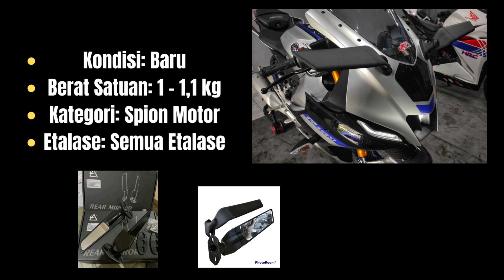Harga spion winglet r15 v3 SPION STEALTH R15 VVA V3 BEST QUALITY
Kondisi: Baru
Berat Satuan: 1 - 1,1 kg
Kategori: Spion Motor
Etalase: Semua Etalase
SPION WINGLET R15 V3 SPION STEALTH R15 VVA V3 BEST QUALITY